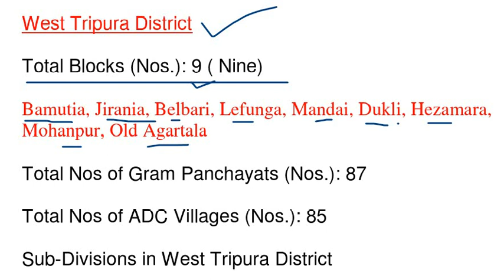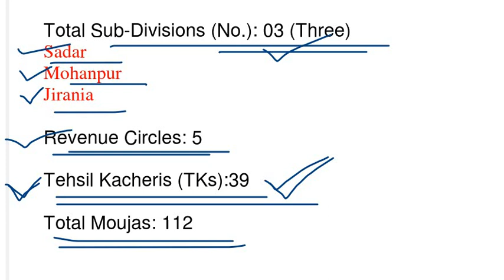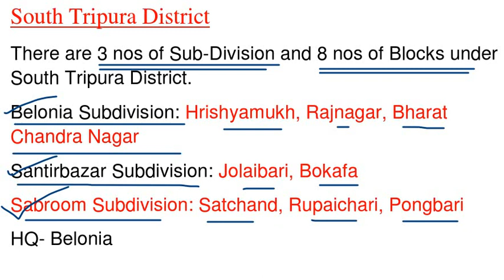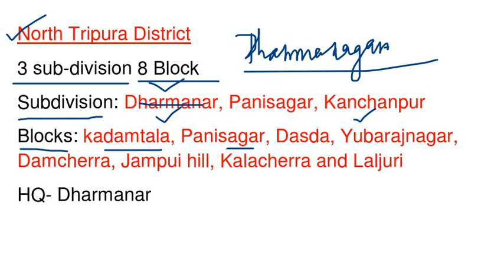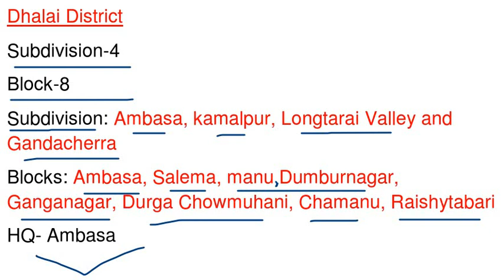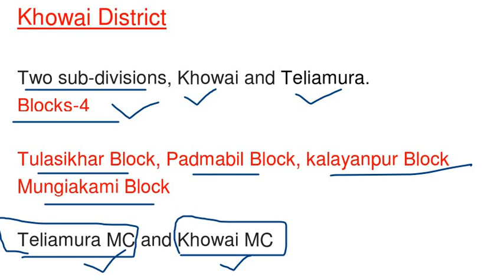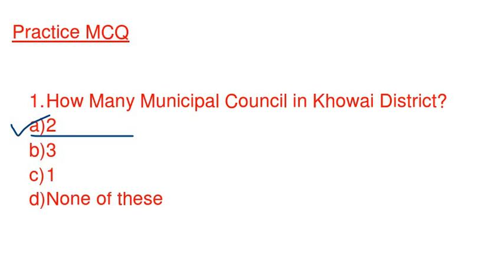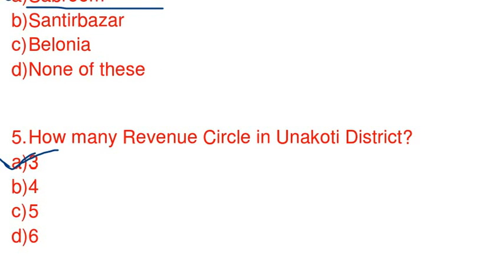Sub-Division, Districts & Block of Tripura || LDC || Agri-Assistant | Group -D | MTS | TET || 2021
Let's see how you are all join with us (Tutorial Video) 2021
How to join with us through Teachmint App (Tutorial Video) 2021 JRBT Exam 2021
Your Teacher Let's Crack Tripura Exam has invited you to join

Classroom: JRBT Exam 2021
Subject: All Subjects
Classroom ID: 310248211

Tripura jrbt
Upcoming Tripura exam
LDC important
JRBT exam